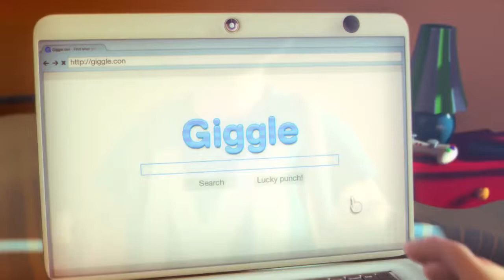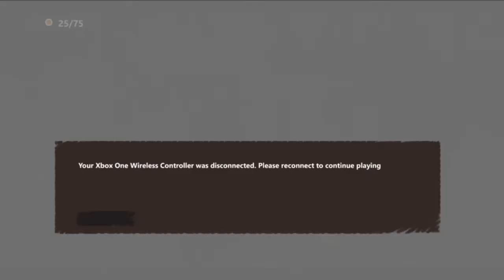Max: The Curse of Brotherhood First Playthrough Pt.1